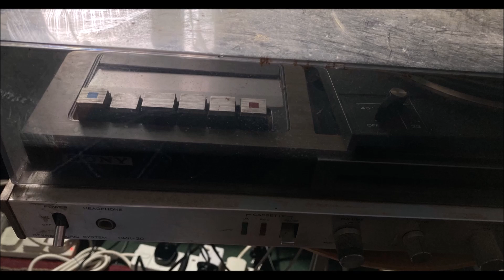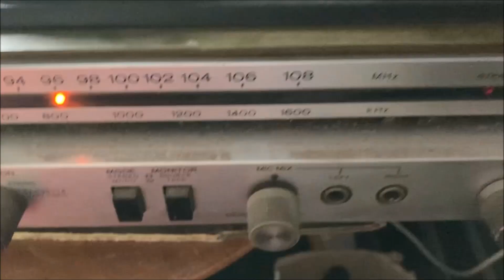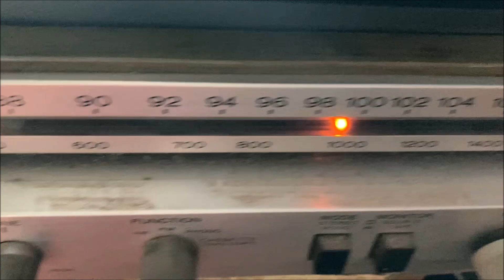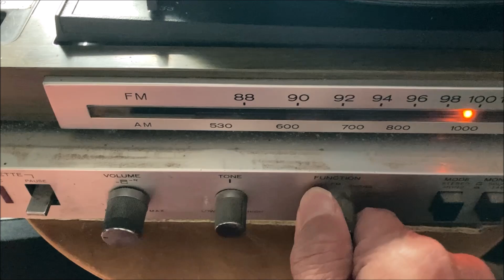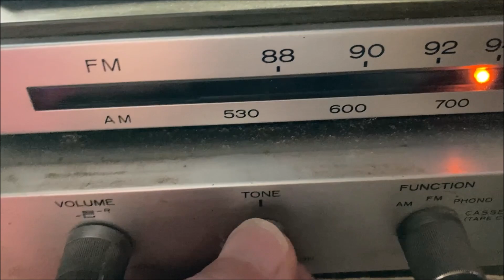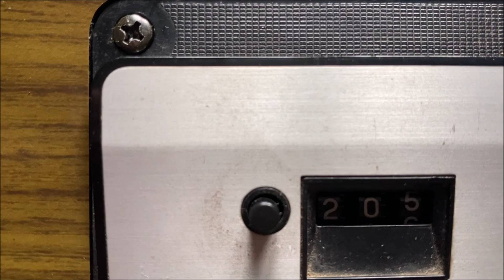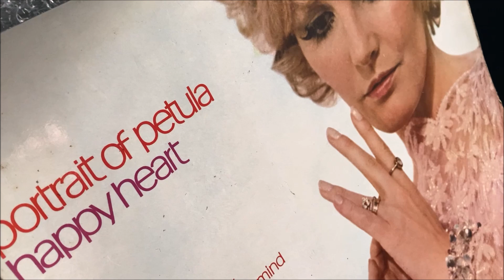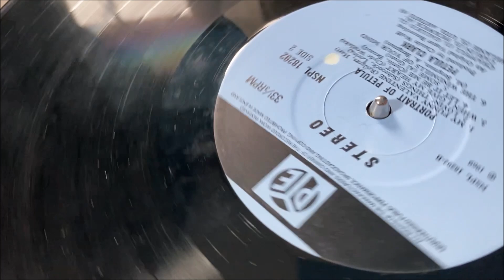DEMO - Sony HMK - 20 Music System - Radio - Record Player - Cassette Tape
General
Manufacturer: Sony
Model: HMK-20
Type: Compact system
Made in: Japan
Color: Silver / black, housing walnut
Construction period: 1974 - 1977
Original price approx.: 998 DM (deutsche mark)